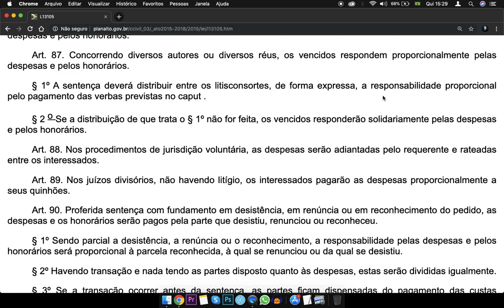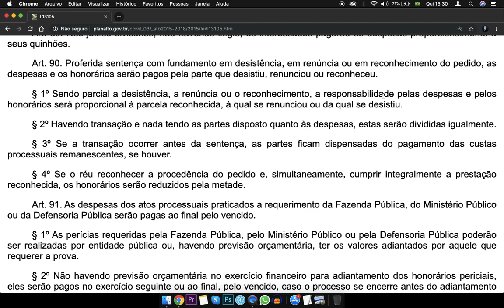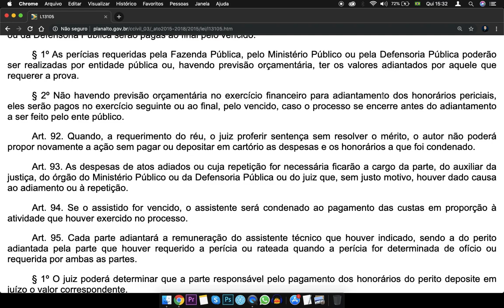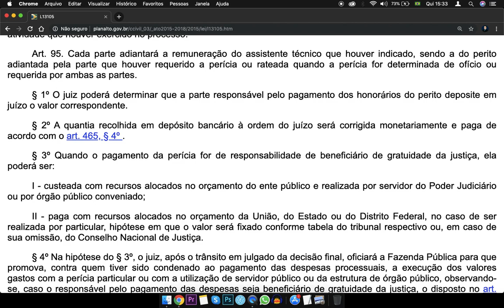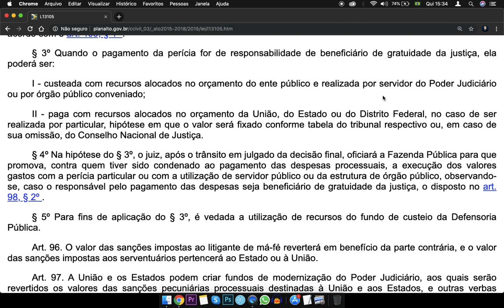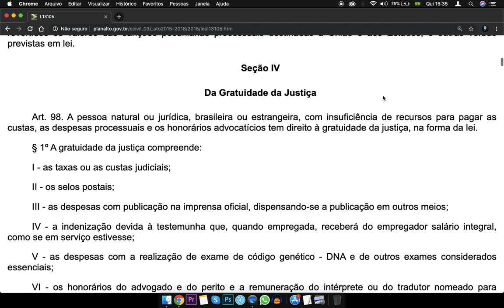Código de Processo Civil - Art. 87 a 97 - Despesas Honorários Advocatícios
Art. 87. Concorrendo diversos autores ou diversos réus, os vencidos respondem proporcionalmente pelas despesas e pelos honorários.

§ 1º A sentença deverá distribuir entre os litisconsortes, de forma expressa, a responsabilidade proporcional pelo pagamento das verbas previstas no caput .

§ 2 o Se a distribuição de que trata o § 1º não for feita, os vencidos responderão solidariamente pelas despesas e pelos honorários.

Art. 88. Nos procedimentos de jurisdição voluntária, as despesas serão adiantadas pelo requerente e rateadas entre os interessados.

Art. 89. Nos juízos divisórios, não havendo litígio, os interessados pagarão as despesas proporcionalmente a seus quinhões.

Art. 90. Proferida sentença com fundamento em desistência, em renúncia ou em reconhecimento do pedido, as despesas e os honorários serão pagos pela parte que desistiu, renunciou ou reconheceu.

§ 1º Sendo parcial a desistência, a renúncia ou o reconhecimento, a responsabilidade pelas despesas e pelos honorários será proporcional à parcela reconhecida, à qual se renunciou ou da qual se desistiu.

§ 2º Havendo transação e nada tendo as partes disposto quanto às despesas, estas serão divididas igualmente.

§ 3º Se a transação ocorrer antes da sentença, as partes ficam dispensadas do pagamento das custas processuais remanescentes, se houver.

§ 4º Se o réu reconhecer a procedência do pedido e, simultaneamente, cumprir integralmente a prestação reconhecida, os honorários serão reduzidos pela metade.

Art. 91. As despesas dos atos processuais praticados a requerimento da Fazenda Pública, do Ministério Público ou da Defensoria Pública serão pagas ao final pelo vencido.

§ 1º As perícias requeridas pela Fazenda Pública, pelo Ministério Público ou pela Defensoria Pública poderão ser realizadas por entidade pública ou, havendo previsão orçamentária, ter os valores adiantados por aquele que requerer a prova.

§ 2º Não havendo previsão orçamentária no exercício financeiro para adiantamento dos honorários periciais, eles serão pagos no exercício seguinte ou ao final, pelo vencido, caso o processo se encerre antes do adiantamento a ser feito pelo ente público.

Art. 92. Quando, a requerimento do réu, o juiz proferir sentença sem resolver o mérito, o autor não poderá propor novamente a ação sem pagar ou depositar em cartório as despesas e os honorários a que foi condenado.

Art. 93. As despesas de atos adiados ou cuja repetição for necessária ficarão a cargo da parte, do auxiliar da justiça, do órgão do Ministério Público ou da Defensoria Pública ou do juiz que, sem justo motivo, houver dado causa ao adiamento ou à repetição.

Art. 94. Se o assistido for vencido, o assistente será condenado ao pagamento das custas em proporção à atividade que houver exercido no processo.

Art. 95. Cada parte adiantará a remuneração do assistente técnico que houver indicado, sendo a do perito adiantada pela parte que houver requerido a perícia ou rateada quando a perícia for determinada de ofício ou requerida por ambas as partes.

§ 1º O juiz poderá determinar que a parte responsável pelo pagamento dos honorários do perito deposite em juízo o valor correspondente.

§ 2º A quantia recolhida em depósito bancário à ordem do juízo será corrigida monetariamente e paga de acordo com o art. 465, § 4º .

§ 3º Quando o pagamento da perícia for de responsabilidade de beneficiário de gratuidade da justiça, ela poderá ser:

I - custeada com recursos alocados no orçamento do ente público e realizada por servidor do Poder Judiciário ou por órgão público conveniado;